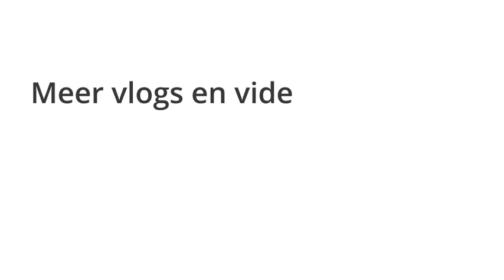Met Linda door het Land vlog #3: Ontdek Maastricht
Wat is er voor leuks te doen in Nederland dit voorjaar? Vlogster Linda Hes spit de bladen met dagjes uit door, stapt de trein in en neemt ons mee in haar vlogs! Dit keer: Maastricht. Verhalen op tegeltjes, een boekhandel in een kerk, gouden wapens in handtasjes. Het kan allemaal in de Limburgse hoofdstad.